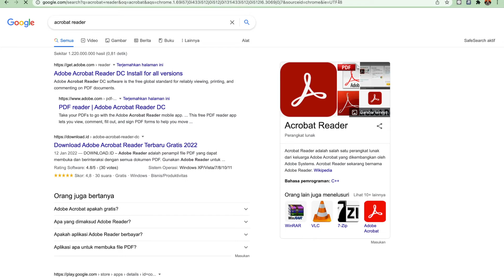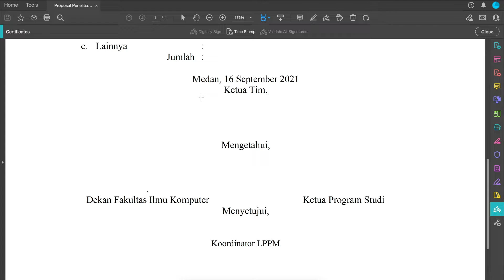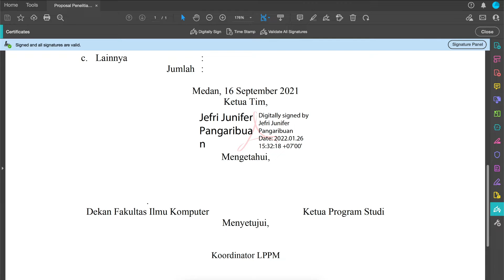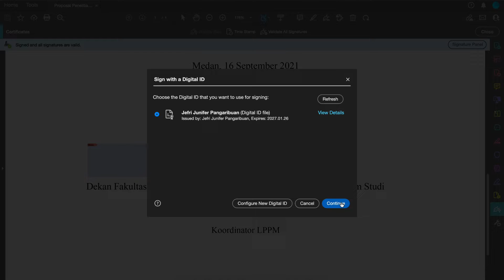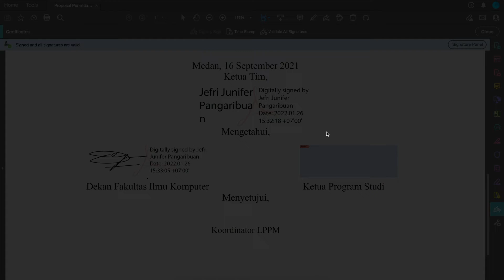Cara Membuat Tanda Tangan Digital di PDF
Tanda tangan basah tidak lagi menjadi syarat utama dalam finalisasi kontrak kerja selama pandemi Covid-19. Alhasil, cara lain pun ditemukan untuk membuat tanda tangan secara digital. Berikut ini panduan cara membuat tanda tangan digital menggunakan Acrobat Reader.